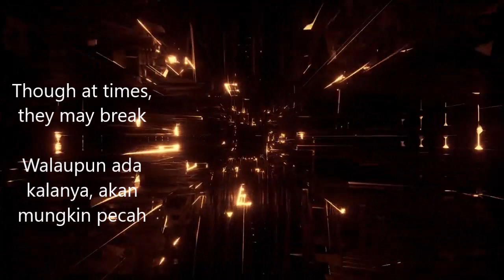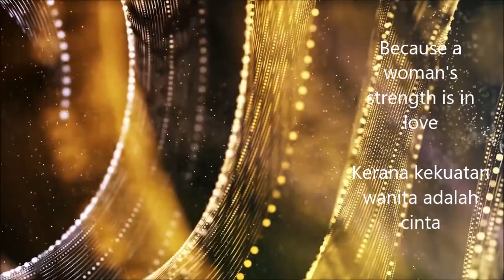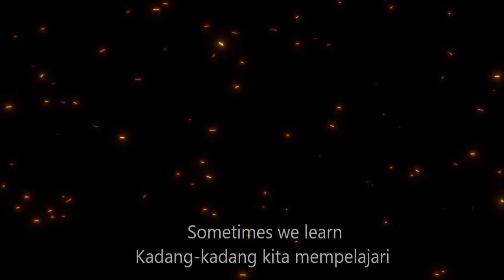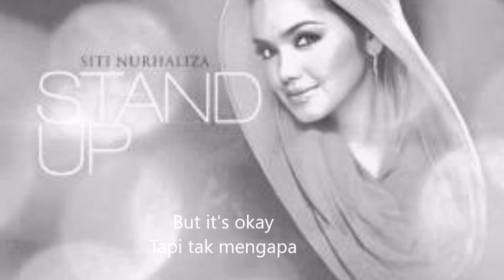Proj129 Stand Up Siti Nurhaliza Remix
Stand Up Siti Nurhaliza (DJSu Remix)

A new fresh remix of song by Malaysian singer, Siti in DanceHouse

Original Song:

* Stand Up - Siti Nurhaliza.   Released in 2011

Amateur music productions, for entertainment only..

Thanks for listening or/& watching...